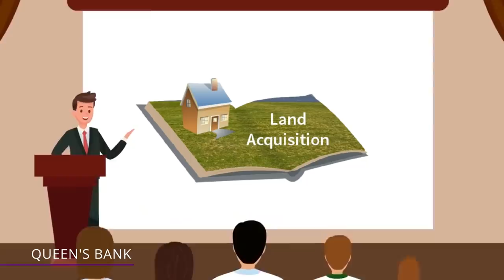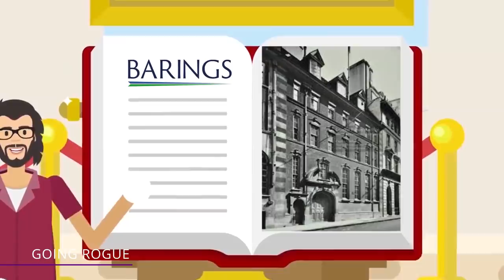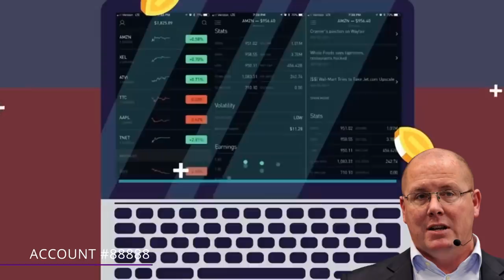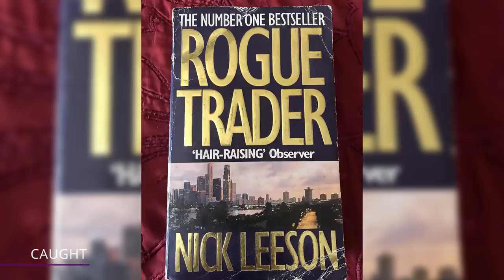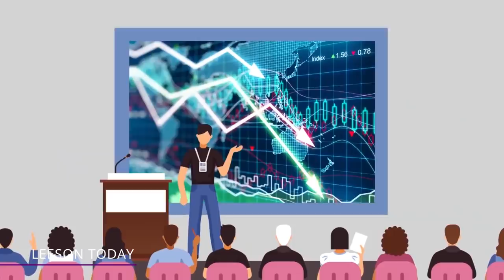He Committed the Worst Fraud in Banking History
He single-handedly brought down the oldest merchant bank in England with his Billion dollar fraud. Find out how in this video!

Nick Leeson
It's not every day you bankrupt the oldest bank in the UK. But in the mid-90s, Nick Leeson did just that. After being appointed to a high-level position within Barings Bank, Leeson developed a nasty habit of losing his employer's money through bad trades. He then just covered up his mistakes.

Working Class
Leeson came from humble beginnings. Not only was he born to a working-class family in Hertfordshire, England, he didn't excel at school, either. He coasted academically, mainly earning Cs and Ds, even failing his Mathematics course.

Queen's Bank
Leeson's scam is like no other because of the historical significance of Barings Bank. It was first founded in 1762 by Sir Francis Baring, who ran the bank into the 19th century. They started as a wool trading firm, as that was the Baring family business.

Going Rogue
By the time our friend Nick Leeson entered the picture in the early '90s, Barings Bank had already cemented its place in the history books and was the oldest UK merchant bank still standing.

Account #88888
While Leeson and his crew recorded tremendous figures on their official reports, they were fudging those numbers a bit—or rather, a lot. It began after one of Leeson's underlings made a simple but crucial mistake.

The Martingale
The error account's losses were piling up at this point, thanks to Leeson's doubling strategy, which doubled the amount of money lost each time he made a bad trade. This aggressive plan of action allowed him to recoup a 6 million pound loss at one point in 1993.

Caught
After getting arrested in Germany, Leeson pleaded guilty to two counts of financial fraud and sentenced to six and a half years in a Singaporean prison. He was released after just 4 years due to his good behavior and a colon cancer diagnosis that predicted his imminent passing. Remarkably, he defied the odds and survived his bout with cancer.